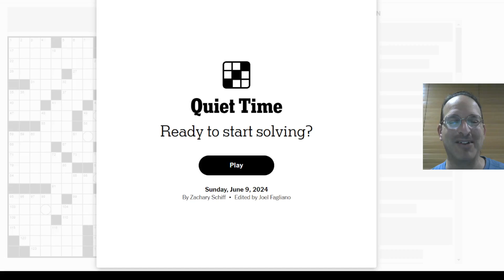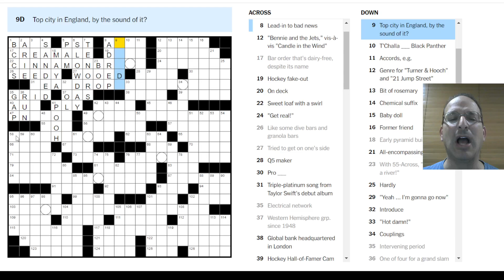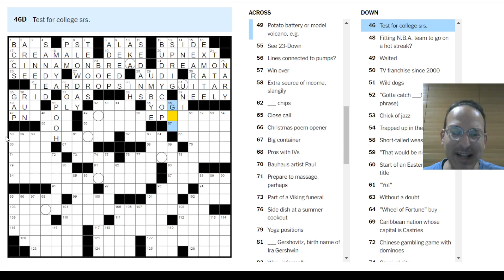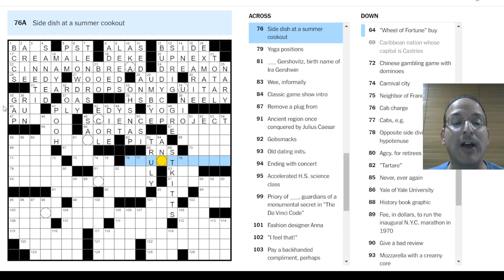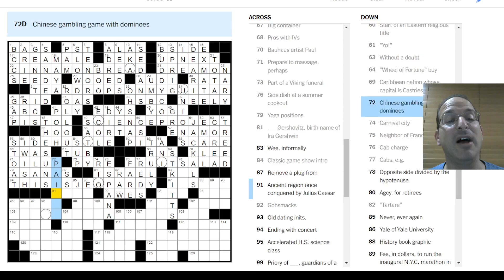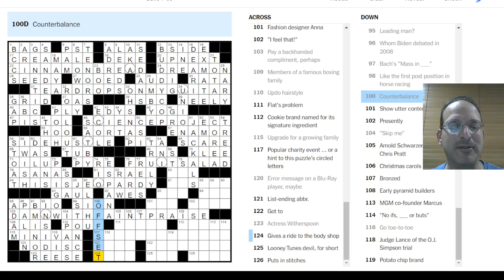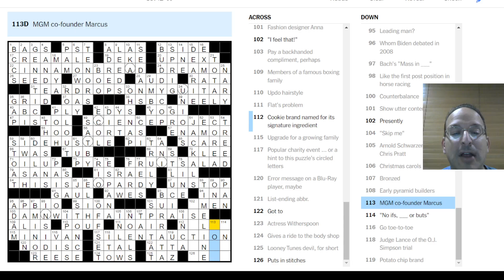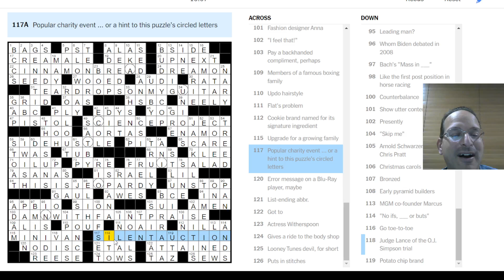Didn't get the theme until the end. Didn't matter...🔇🖼️💲 Sunday NYT Crossword - 6-9-24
The puzzle was fun, but not my favorite as the theme didn't really make a big impact on the experience.  Not horrible, but I don't have too much so say about it.  So instead, here's my review of 31-Across that I just learned existed: catchy tune, touching story.  It has the twang of a country song, so it makes sense that I didn't know it - Taylor hadn't crossed over yet.  But the video?  Wow those are glossy lips.  And the eye sequins.  Yikes.

Today, Steve solves the Sunday New York Times puzzle "Quiet Time" by Zachary Schiff.